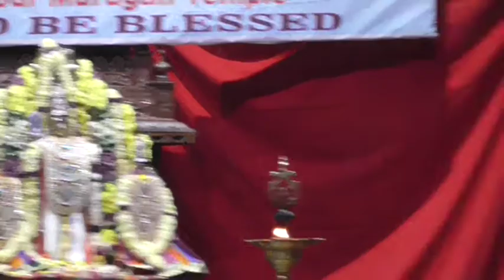NAMASMARANAM - Skanda Sashti Bhajan at Sri Subramania Samaj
Devotional Bhajan held on the occasion of Skanda Sashti Mahotsavam Celebrations, organised by Sri Subramania Samaj, Chedda Nagar, Chembur, Mumbai,  on 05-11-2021.  Led by Shri. Vaidyanathan S. ( Harish ) WITH  the students of Stuthilaya Academy of Bhajans, Mulund, Mumbai, ably supported by Vidwans on the Instruments.